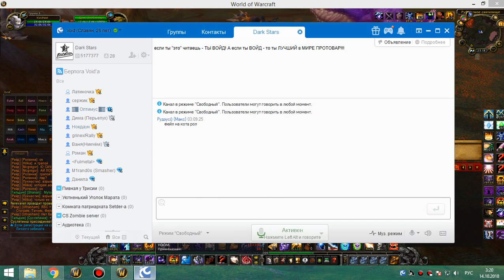3я на кд рс 25г шп-крог 13 10 18